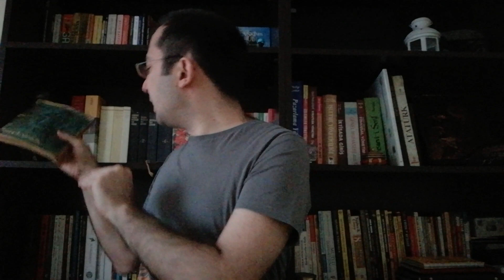Bibliyoman Olmaktan Korunmanın Yolu Nedir?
Bu videoda bibliyoman olmaktan korunmanın yolunu anlattım. Bibliyomani rahatsızlığından, bibliyomanlıkla bibliyofillik arasındaki farklardan, kitap hediye etme alışkanlığından ve bibliyomanlığı anlatan Kağıt Ev romanından bahsettim.